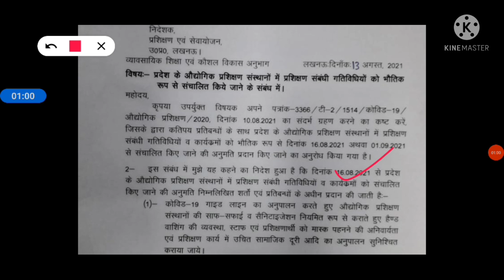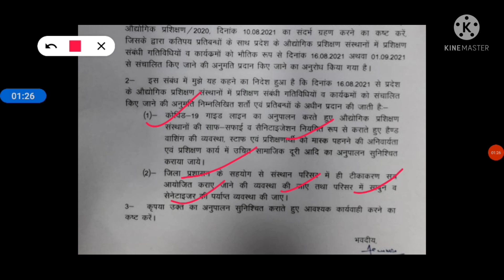iti college kab khulega 2021 | iti college opening date | iti college open date |up iti college open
ITI college open date 2020 | ITI college kab khulega | ITI कॉलेज कब खुलेंगे | ITI open date 2020

इस वीडियो के बारे में:
इस video me dget dwara ITI college kab khulenge 2020 ke ware me btaya gya hai.